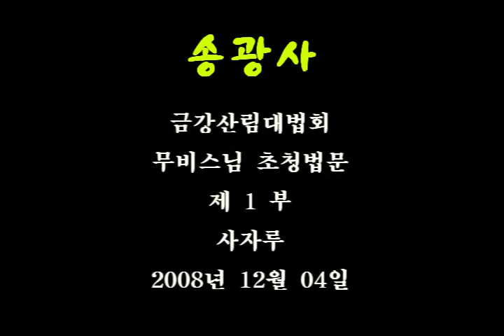금강산림대법회2008 12 04송광사 사자루 1